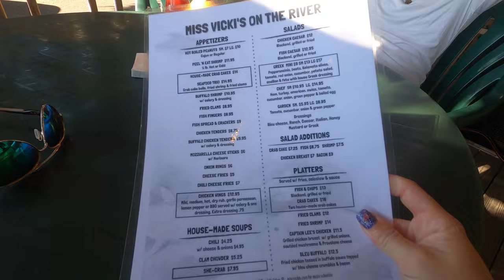Lunch at Miss Vickie's & Island Fun | Tarpon Springs, FL